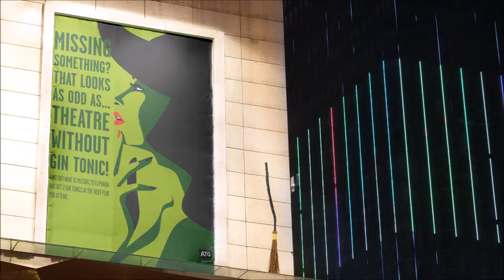case study ATG 12 decembre